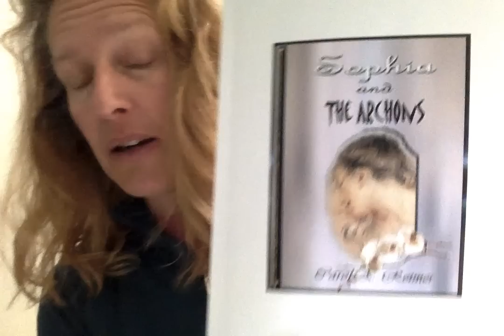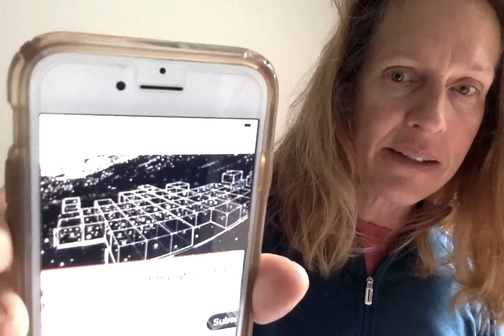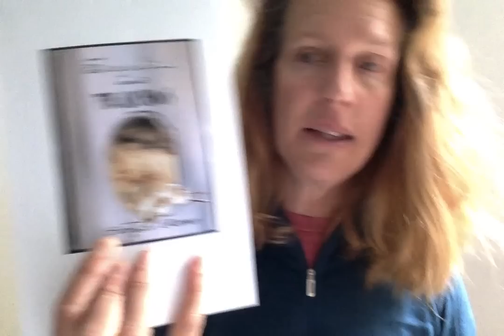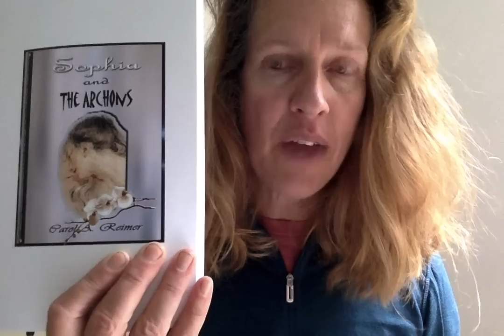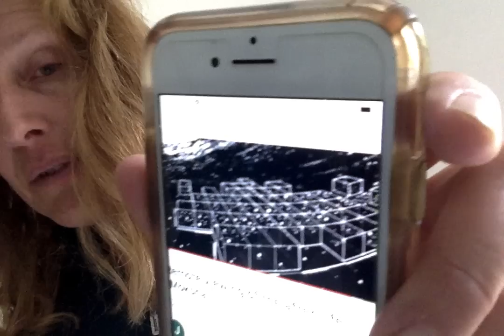Sophia; Mother of the demiurge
I am going to leave the selected photo that Youtube uploaded,,, because of course now I could get a load of trolls saying that because I rubbed my eye it is masonic.  All the ridiculous trolls can try to 'smote' the message... as I say to the idiot "god" of this simulation: F' Off.